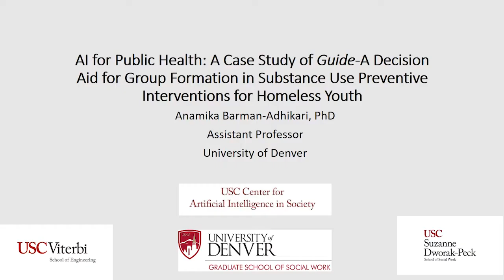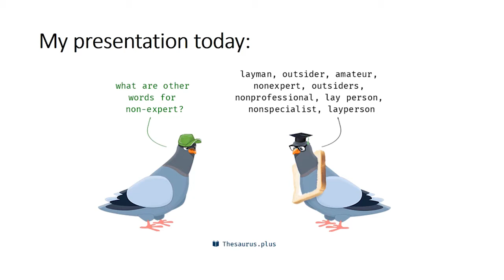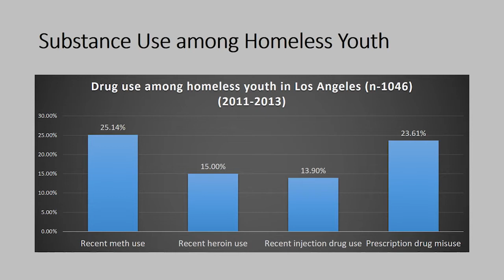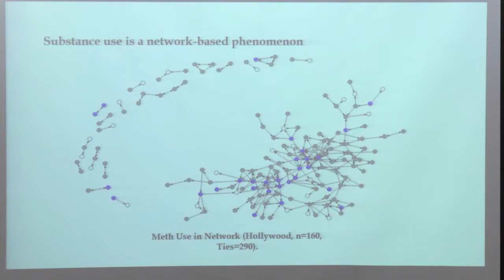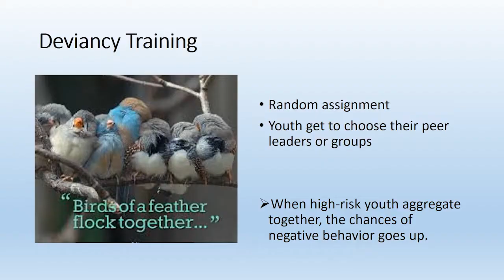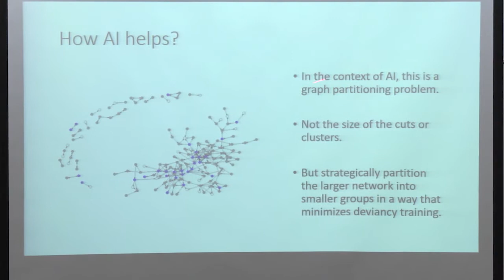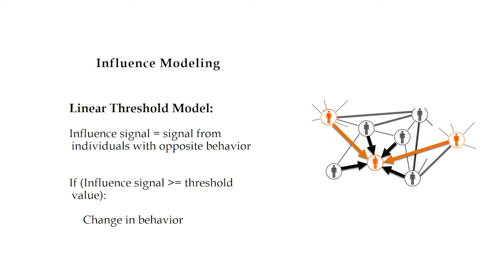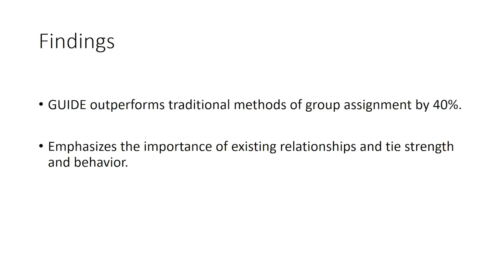AI for Public Health: Substance Use Preventive Interventions for Homeless Youth